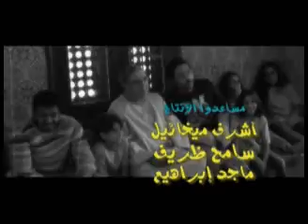SAT-7 Kids- kouki w At'at